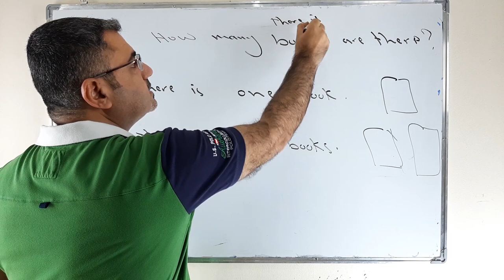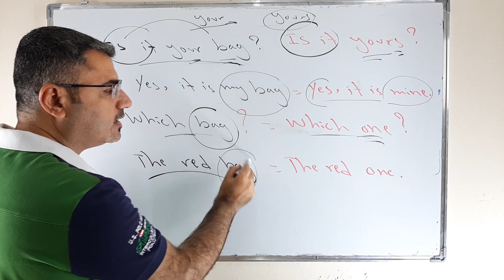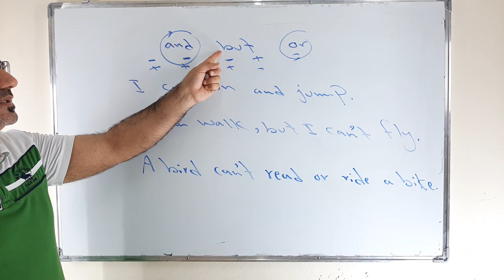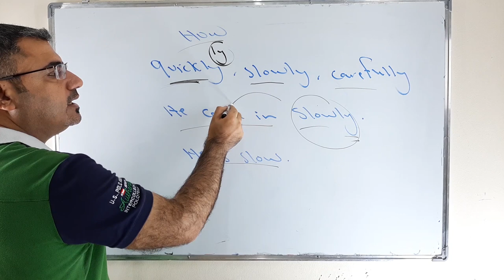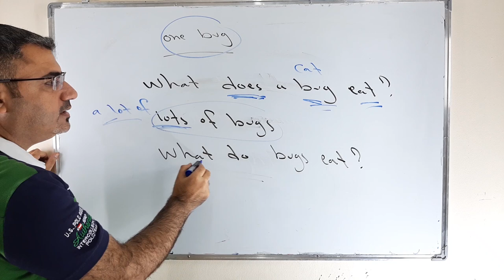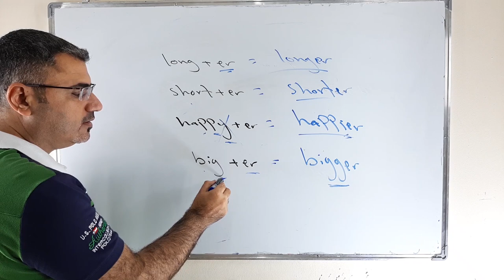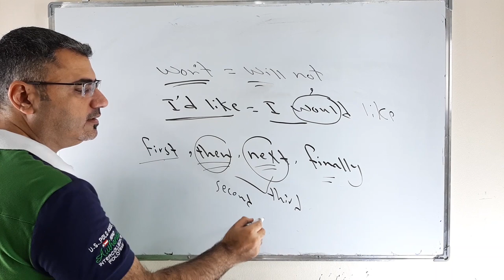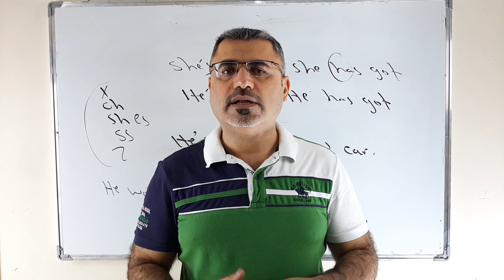مراجعة 15 قاعدة في اللغة الانجليزية | خمسة عشر ملاحظة قواعدية في الانجليزية| fifteen grammar rules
نتعلم في هذا الفيديو خمس عشرة قاعة في اللغة الانجليزية
made in made of
all most some
third person singular s
this that these those
verbs to be
plural s
will won't
I'd like to you     and son on